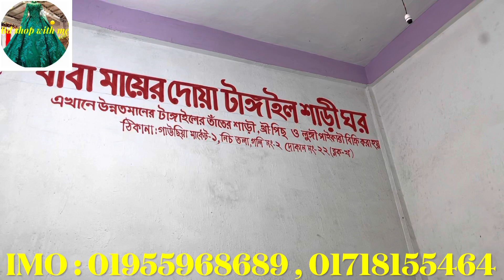অফার প্রাইজে শাড়ি কিনুন ভুলতা গাউছিয়া থেকে | পাইকারি বাজারের হিট কালেকশন কিনুন পানির দামে !